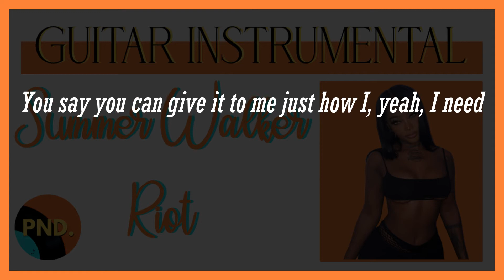RIOT - SUMMER WALKER | ACOUSTIC INSTRUMENTAL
hey guys, here is the acoustic instrumental of the amazing song of summer walker-riot :)
Don't forget to credit me if you use it and tag me on my instagram @parisnextdoor